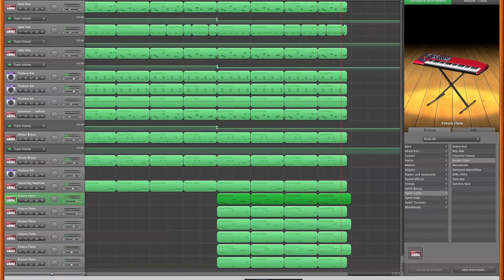Garageband Electronica/Techno Composition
Another one i whipped together in garageband (im putting emphasis on the "H"). Was fiddling around w/ the glide tool and came out with a cool little tune.